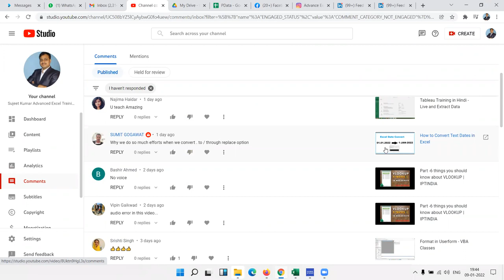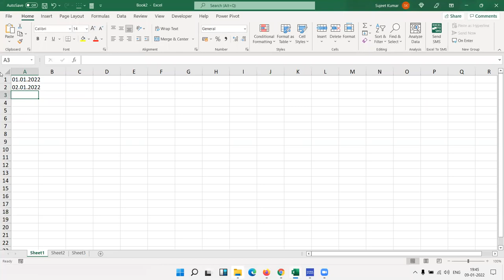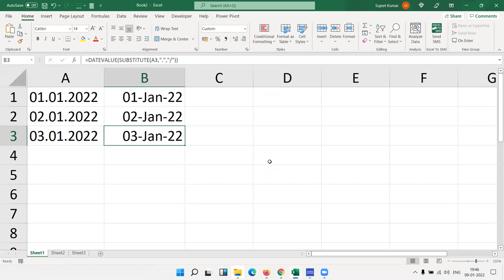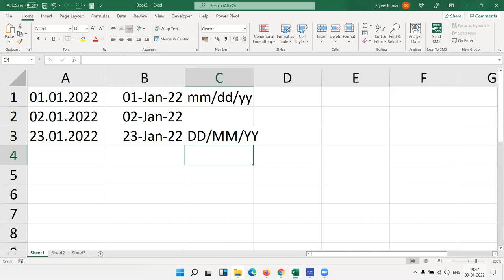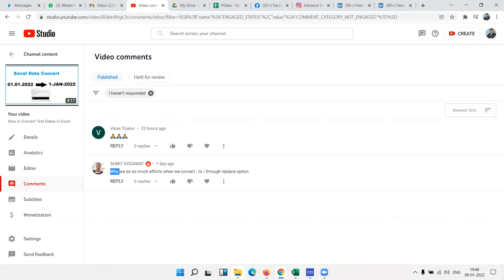SUMIT GOGAWAT-why we do so much efforts when we convert . to / through replace option